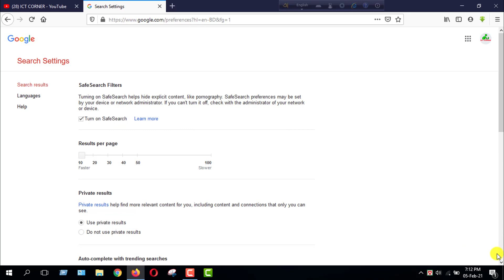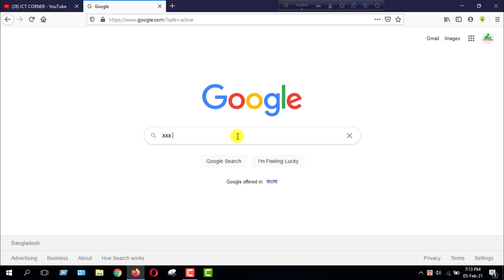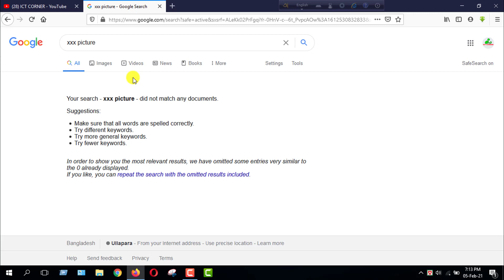Google Search কে কিভাবে নিরাপদ রাখবেন। How to keep safe your Google Search Engine from Adult Content